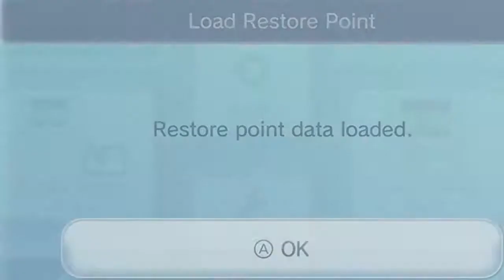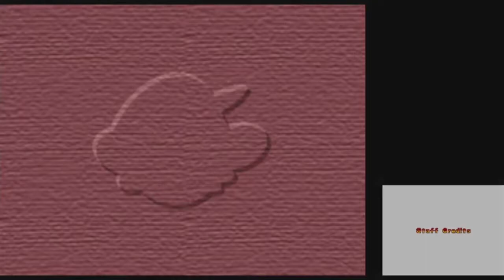Let's Play New Super Mario Bros. DS Part 15 - FINALE